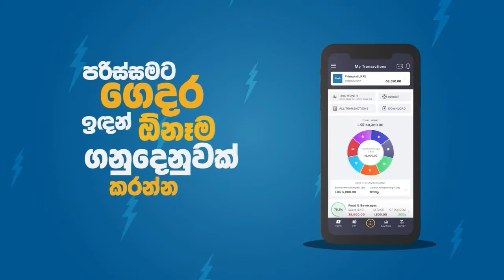Australia vs New Zealand - T20 World Cup Final - Inside Story brought by Flash Digital Bank Account